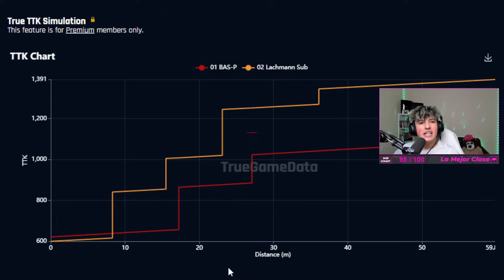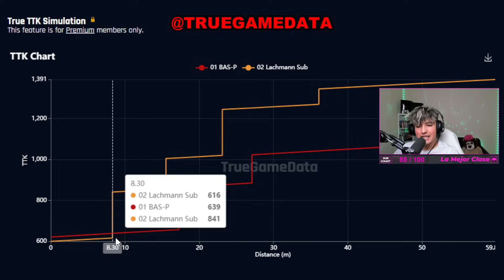*ACTUALIZADO* las MEJORES CLASES de WARZONE 2!🤪| MEJORES ARMAS WARZONE 2/META WARZONE 2 TEMPORADA 6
En este vídeo os traigo las MEJORES ARMAS de WARZONE 2/las MEJORES CLASES para WARZONE 2. Ha llegado el META de WARZONE 2, y aquí encontrarás las ARMAS META de WARZONE 2. Estas son las MEJORES CLASES de WARZONE 2 en la TEMPORADA 6.

IGNORAR TAGS:
mejores armas warzone 2 temporada 6